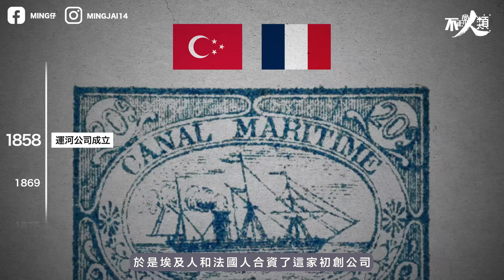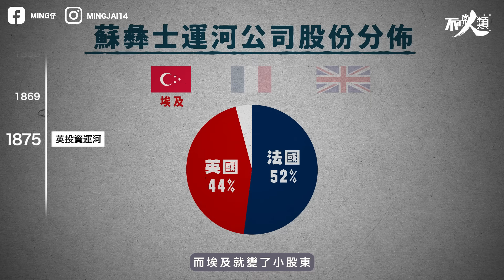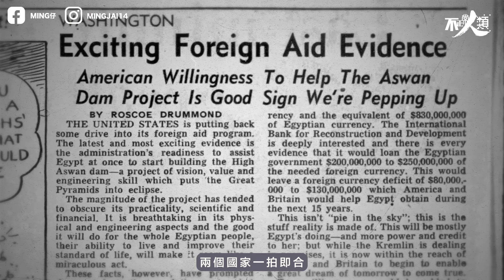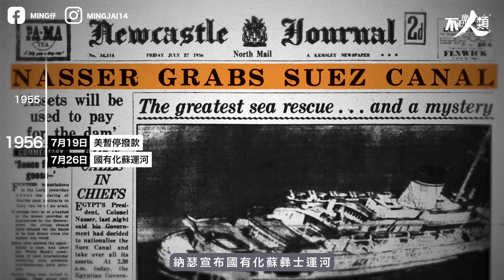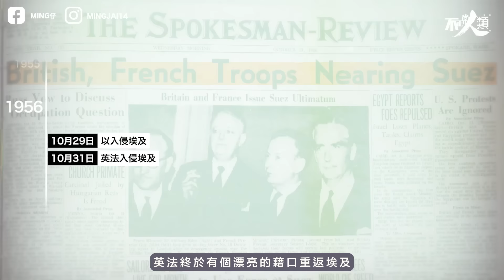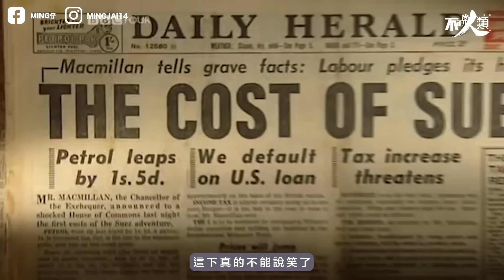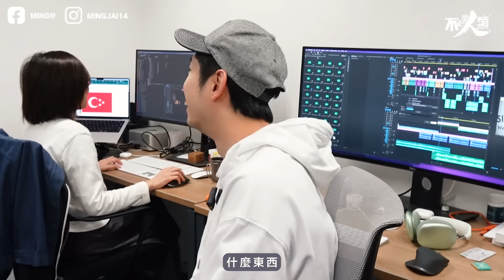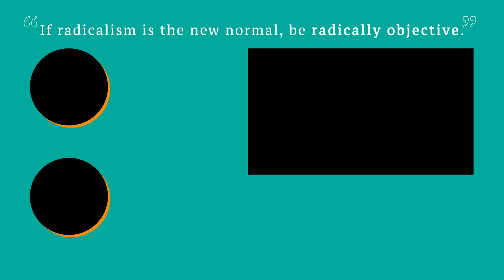【打破世界秩序的戰爭】20分鐘了解美國奠定世界霸主地位 大英帝國跌下神壇｜蘇彝士運河危機 英國、法國、以色列聯手夾擊埃及｜國際強烈遺責 美國出手拋售英鎊｜英國輸錢輸地位 殖民地位瓦解｜不正常人類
1965年的蘇彞士運河危機標誌日不落帝國落幕，美國接任成新一代霸權。

00:00 今集三大探討
01:54 什麼事蘇彝士運河？
05:45 納瑟總統上任
06:30 關鍵項目-阿斯旺高壩
10:03 納瑟總統宣佈國有化蘇彝士運河
11:29 以色列突襲埃及
14:00 戰爭宣佈結束
17:00 不正常人類後期製作過程

劇本: By a Ladie、Ming仔
剪接: Maureen Lui、Ming仔
動畫、聲效: Boris、Maureen Lui
平面設計: 阿靖
影片素材: By A Ladie 、Ming仔
字幕: By A Ladie、Wafashii
Logo設計/截圖: Sam @AmenProject
髮型: Calvin Yuk (預約)97774723